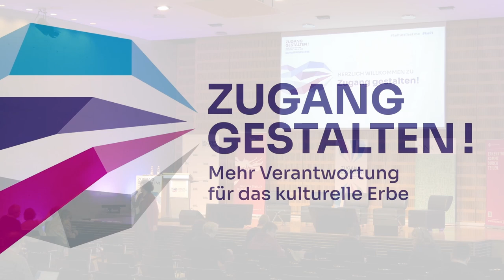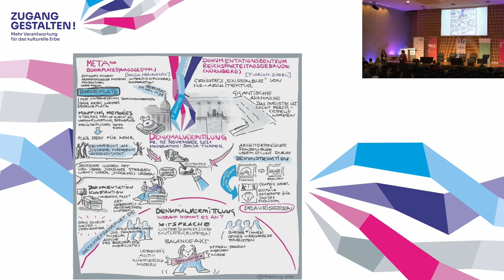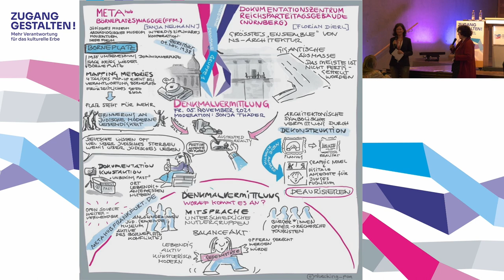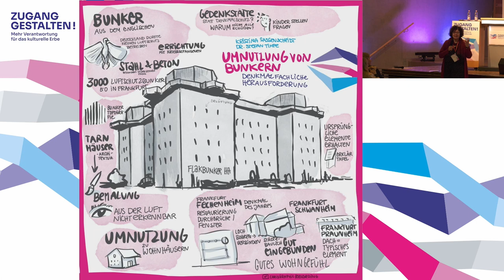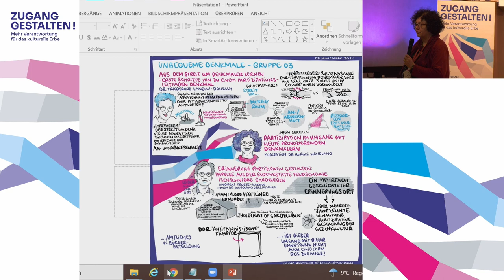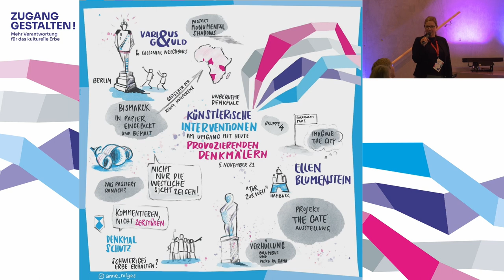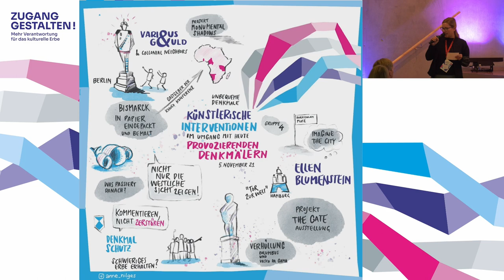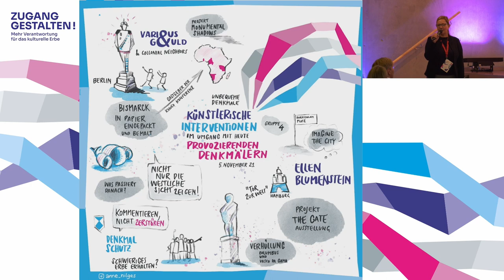ZG 2021 // Ergebnispräsentation der Vertiefungsgruppen (2)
Ergebnispräsentation der Vertiefungsgruppen:

GRUPPE 1
Denkmalvermittlung am Beispiel von Gedenkstätten/Dokumentationszentren
Moderation: Sonja Thäder
Tanja Neumann
Das Projekt METAHub Börneplatzsynagoge Frankfurt am Main

Florian Dierl
Dokumentationszentrum Reichsparteitagsgelände Nürnberg

GRUPPE 2
Umnutzung von Bunkern – denkmalfachliche Herausforderungen
Moderation: Kristina Sassenscheidt
Dr. Stefan Timpe
Ungeliebtes Erbe?  Zum Umgang mit Luftschutz-Hochbunkern in Frankfurt am Main

GRUPPE 3
Partizipation im Umgang mit heute provozierenden Denkmälern
Moderation: Dr. Ulrike Wendland
Dr. Friederike Landau-Donnelly
Aus dem Streit um Denkmäler lernen – Erste Schritte hin zu einem Partizipationsleitfaden Denkmal

Andreas Froese
Erinnerung partizipativ gestalten: Impulse aus der Gedenkstätte Feldscheune Isenschnibbe Gardelegen

GRUPPE 4
Künstlerische Interventionen im Umgang mit heute provozierenden Denkmälern
Moderation: Corinna Tell
Various & Gould
Monumental Shadows – Koloniales Erbe neu denken

Ellen Blumenstein
Künstlerische Interventionen und Möglichkeiten des aktiven Umgangs mit Denkmalen durch Stadtrundgänge